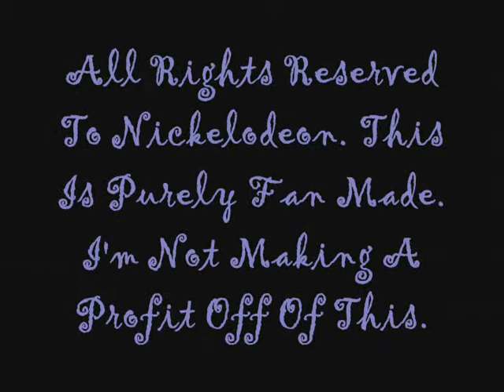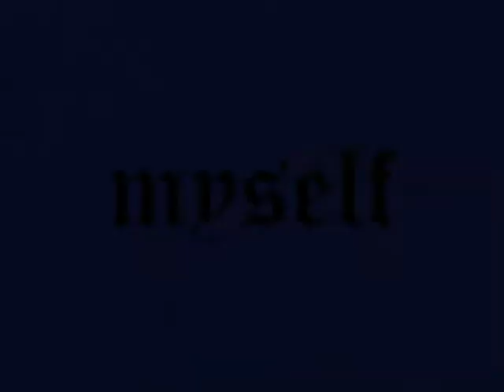Aang & Zuko- Animal I Have Become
My best AMV ever! Specal thanks to EnzoLieksMudkipz and Sweetangel1927! Thanks to them i've got my missing episodes and I was able to finish this video!!!